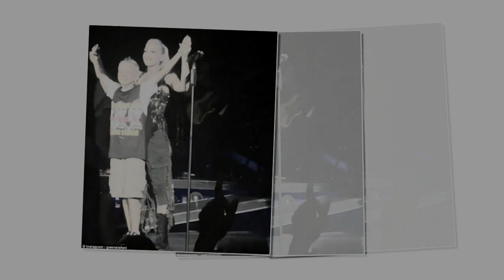Blake Shelton canceled his propose after Gwen Stefani declare she wanted to date Pharrell Williams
Gwen Stefani gets emotional as she talks about working with Pharrell Williams... as singer says their musical collaborations were 'amazing'